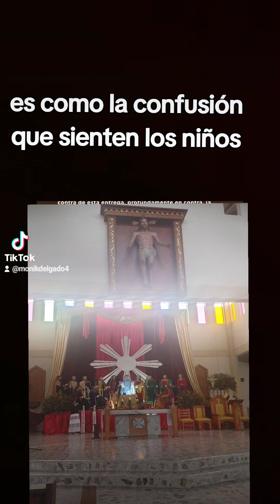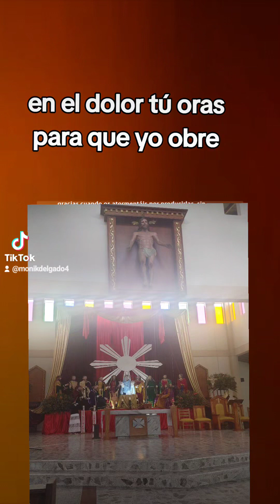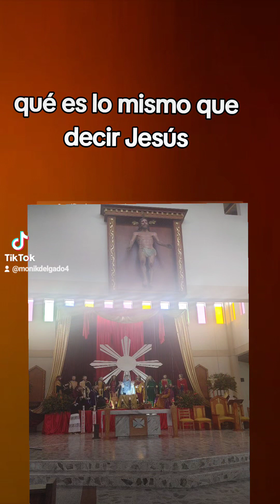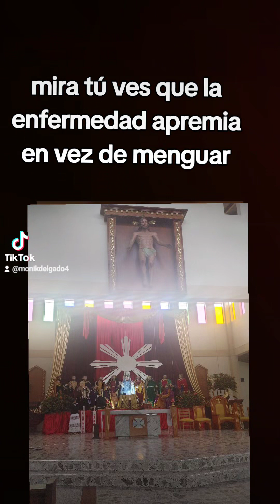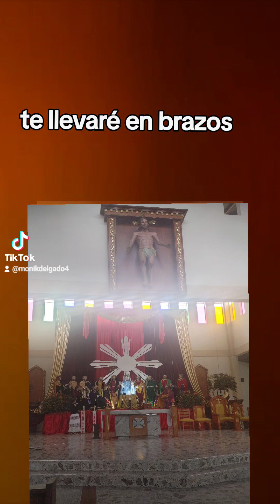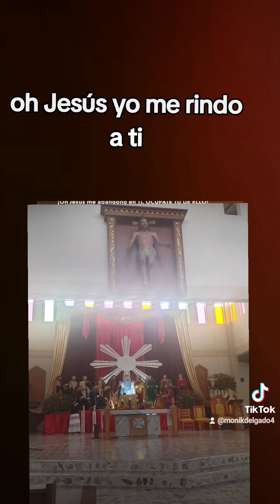novena del abandono a la voluntad de Dios